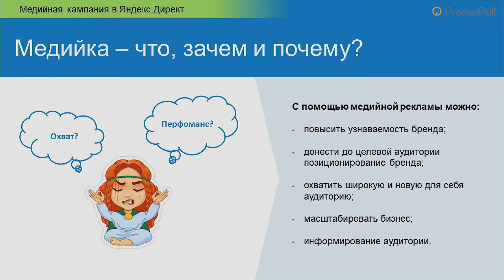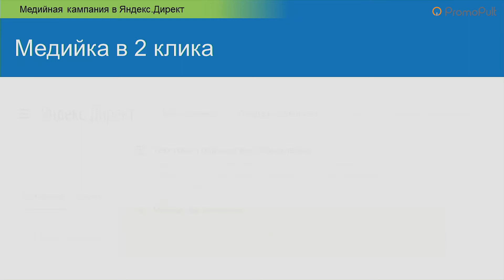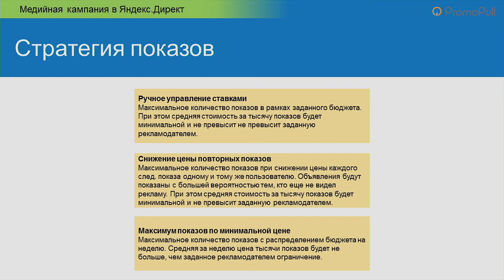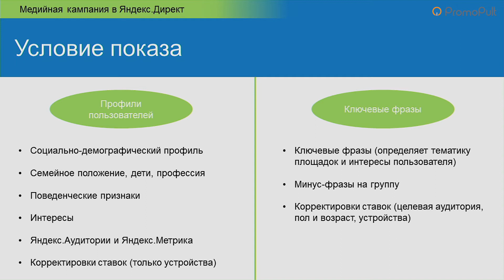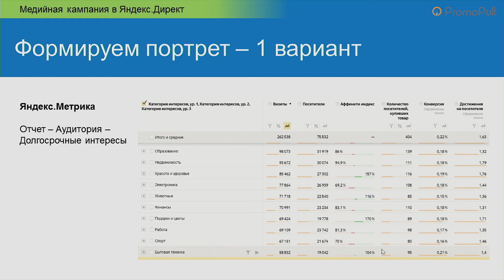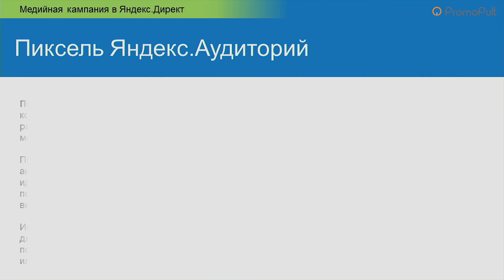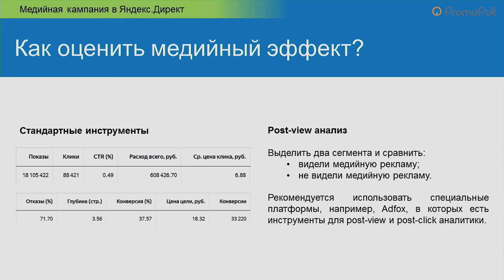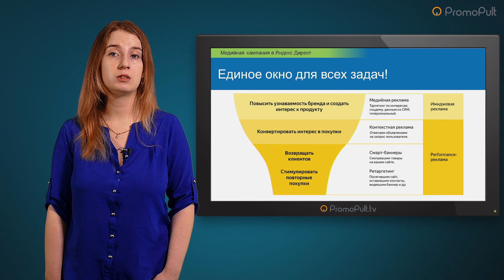Как настроить медийную рекламу в Яндексе? Медийные кампании в Яндекс.Директ. Ольга Сурина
✓ В видео аккаунт-менеджер агентства MediaGuru Ольга Сурина расскажет про медийную рекламу в Яндексе.

0:35 - Что такое медийная реклама
1:11 - Стретегия в медийной рекламе
1:47 - Традиционная медийная закупка
2:07 - Медийная кампания в 2 клика
2:18 - Отличия традиционной медийной рекламы и Programmatic рекламы
3:23 - Стратегия показов в медийной рекламе
4:39 - Условия показов в медийной рекламе
6:25 - Как рассчитать охват медийной рекламы
8:21 - Креативы в медийной рекламе
9:21 - Пиксель Яндекс.Аудиторий
10:22 - Как оценить медийный эффект